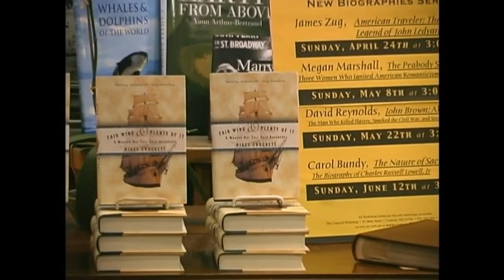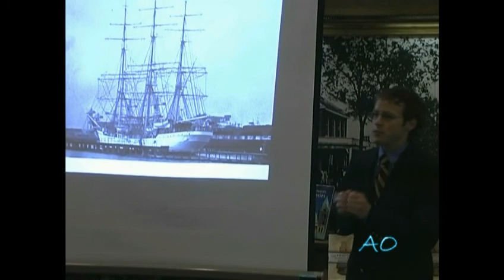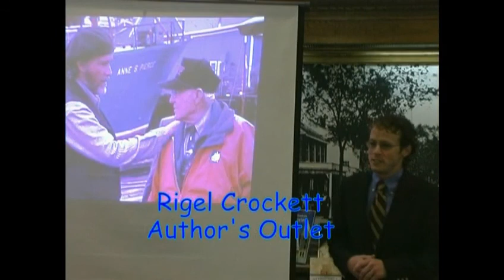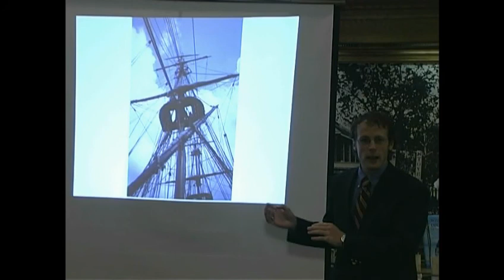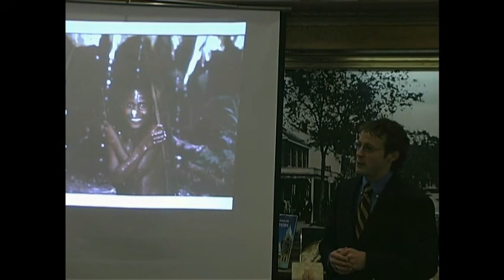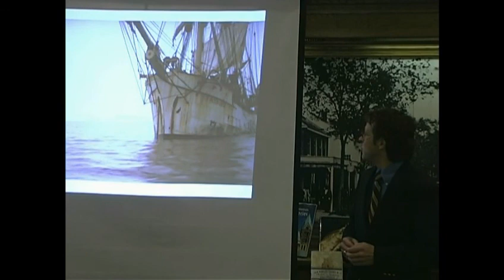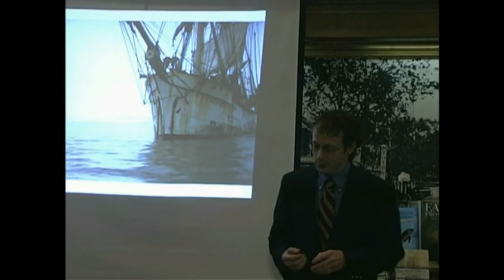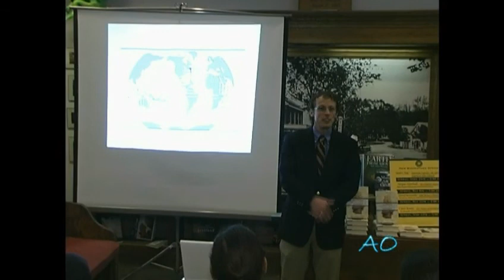Rigel Crockett - Fair Wind and Plenty of It: A Modern-Day Tall Ship Adventure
A modern, true-life equivalent of Patrick O'Brien's popular books, this is a must-read for lovers of nautical adventure. On November 25th, 1997, a three-masted, square-rigged tall ship headed out from Lunenburg, Nova Scotia, on a voyage around the world. It would travel for more than a year and a half, calling at ports as exotic and varied as Aruba, Samoa, Bali, and Zanzibar. In Fair Wind and Plenty of It, Rigel Crockett-a man who grew up in a shipbuilding village in Nova Scotia, whose own father was a shipbuilder and mother a sailmaker-tells the true story of that journey, and of his own quest to reconcile his family legacy with his need to take part in that harrowing voyage.

Fair Wind and Plenty of It is a virtuoso debut, perfectly captured in a mariner's idiom, filled with high seas drama and human intrigue and a personal exploration of what it means to be a sailor.